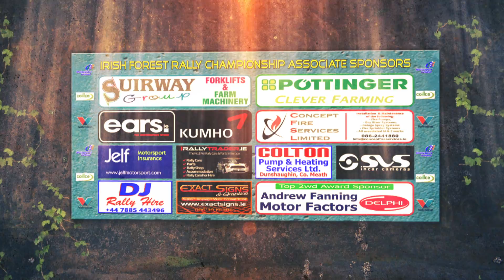Valvoline Forestry Championship: Lakeland Forest Stages Rally 2016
Please note this program is not for Redistribution,Download or Duplication.

or visit out store at